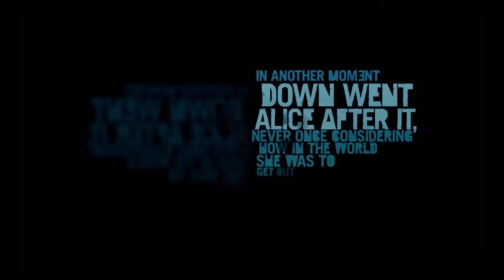[Far Cry 3 Walkthrough] : Part 1 เจสันรีเทิร์น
HD 720!!!

วีดีโอนี้จัดทำตามคำ Request คนใน Skype ไม่ใช่พ่ออยากเล่นอีกครั้ง OK?